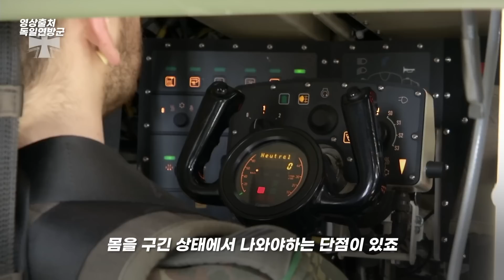200억 넘는 세계 최고가 독일 장갑차의 굴욕, K-방산에 득될까?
(서울=뉴스1) 이승아 기자 = 세상에서 가장 비싼 장갑차 독일의 푸마에 결함이 생겼습니다.

전기부품에서 발생한 결함은 누전을 일으켰고 소모품에서도 결함이 발견되었는데, 한 전차의 운전석에서는 심각한 케이블 화재까지 발생했습니다.

지난 호주 장갑차 사업에서 우리나라의 레드백과 독일의 링스가 경쟁했고 당시 우리나라는 선택을 받지 못했는데요.

이번 상황이 K-방산에 호재가 될 수 있을까요?